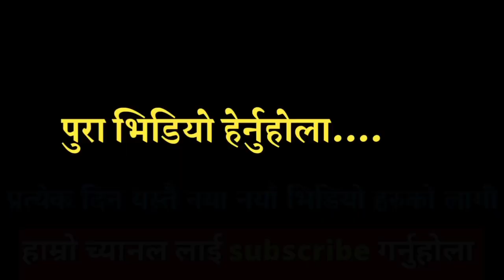कीर्तिपुरमा कुटाइ खाने विद्यार्थी मिडियामा हेर्नुस् के भएको रहेछ ...hemraj thapa new update ns tv